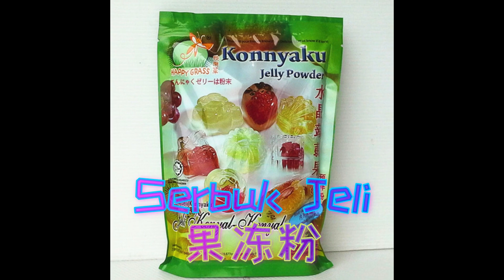【Food】 制作西瓜果冻 Make Watermelon Jelly/ Jelly Recepi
所需准备的材料:
冰糖
果冻粉
水
班兰叶
西瓜

制作步骤:
首先倒入1250ml的水
放入班兰叶 然后煮一会儿
倒入果冻粉
放入冰糖
捞出班兰叶
然后就好了
如果要红色的话可以加入玫瑰汁
最后放入容器(西瓜)